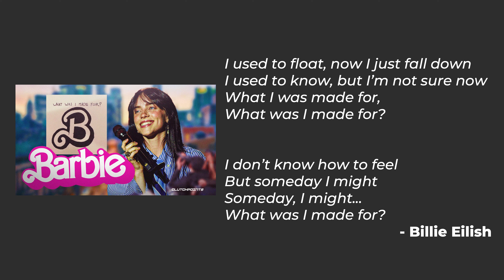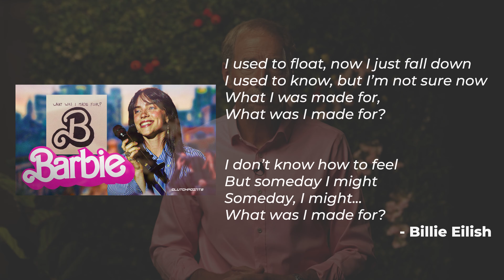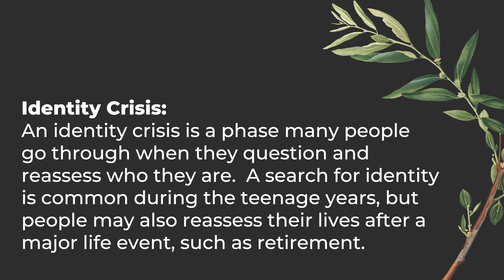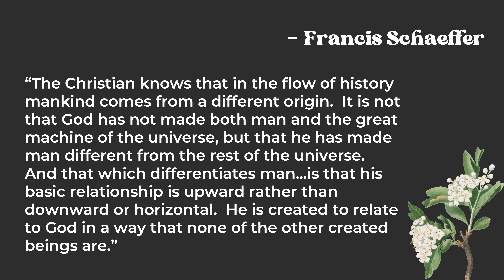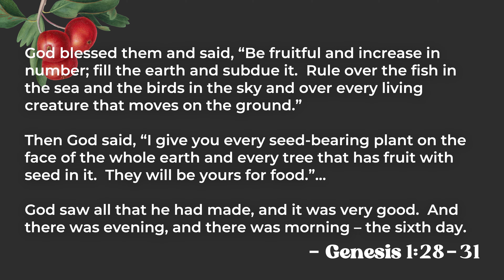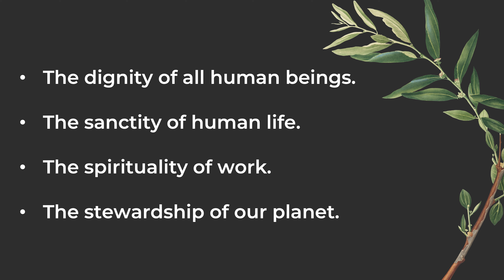The Beginning of Humankind